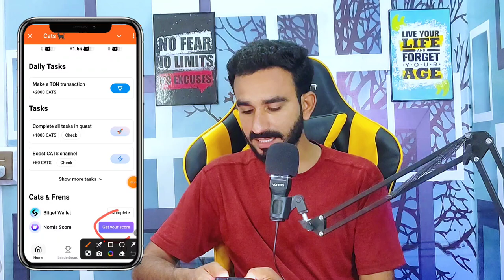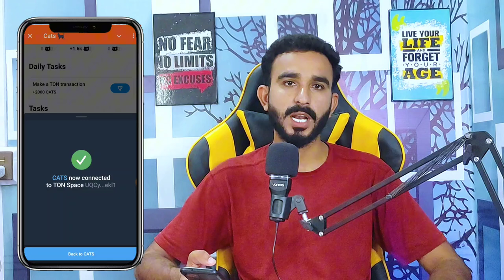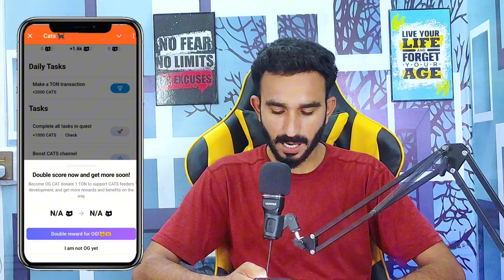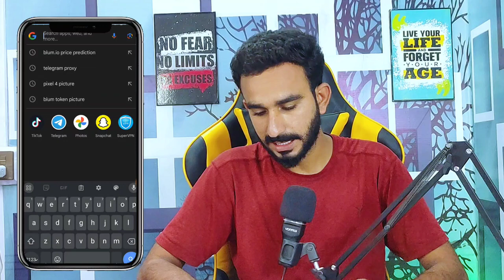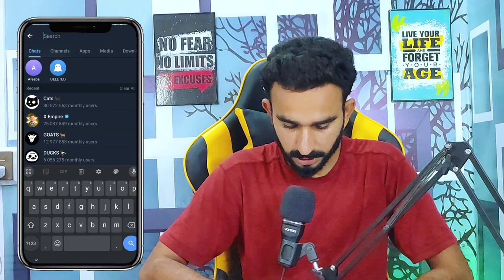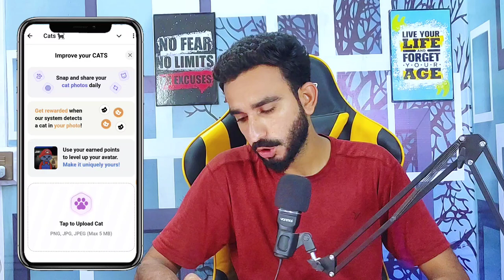Cats Earn Daily Extra Points || Cats Mining ⛏️ Project Daily Earning More Cats |Cats Avatar Details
Cats Avatar update
Cats Avatar Details
Cats today update
Cats Mining Details
Cats today update
Cats New Update Today
Cats New feature
Cats New Update Today cats upload method
Cats today News